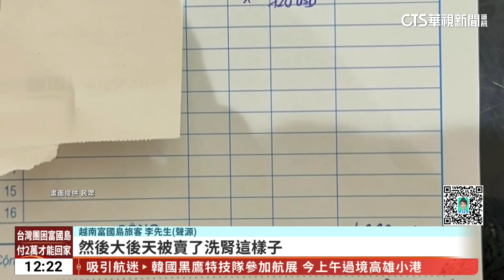續追富國島「丟包爭議」 年代旅遊.越南業者各執一詞｜華視新聞 20240212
華視新聞昨天獨家報導，上百名去越南富國島旅遊的台灣民眾，在當地慘遭丟包，甚至還得再自掏兩萬多元台幣！原來是出團的年代旅遊，和越南當地業者之間的款項沒有結清，今(12)日越南業者發出聲明，強調年代旅遊說好要付的錢，只給了不到十分之一；年代旅遊則說，立約時有說好，是出團後兩週才會繳清款項。雙方各執一詞，但目前還有好幾百位國人受困，交通部觀光署也開始查察。